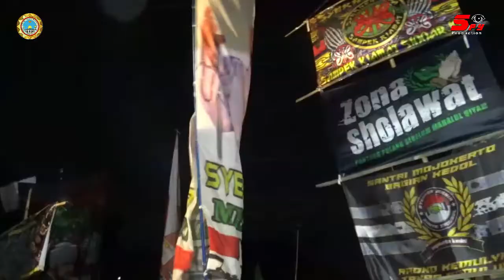Mahallul Qiyam _ ALQOHIRIYAH BERSHOLAWAT - Part16#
AL QOHIRIYAH BERSHOLAWAT

Dalam Rangka Memperingati
Maulid Nabi SAW
Haul Gus Qohir Bin Kh. Sahlan
 Haul Jami'ul Jawawi Ke -10
Bersama  :
HABIB AHMAD AL HADDAD
HABIB REZA BA'BUD
KH. HUSEIN ILYAS
GUS PEYEK & GUS ABDULLOH KAPIWORO

Di PONPES AL QOHIRIYAH
Sidorangu  Watugolong  Krian  Sidoarjo

SUPORT BY :
TARI SUFI AL ASYIQIEN Dari Mojokerto
HADRAH NURUL MUSTOFA Dari Surabaya
ARAYA LIGHTING Dari Surabaya
ARUM MUSIC Dari Lidah Wetan - Surabaya
Video By SPY PRODUCTION Dari Watugolong Krian Sidoarjo
DOK. SPY STUDIO  : WA : 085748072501